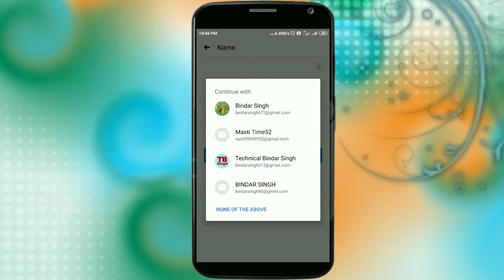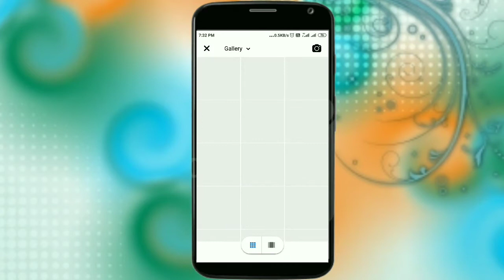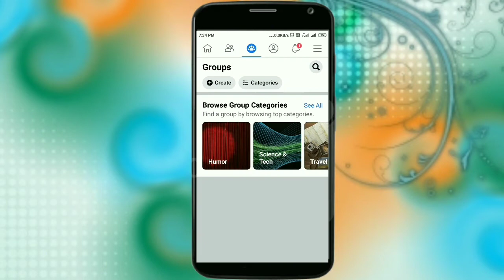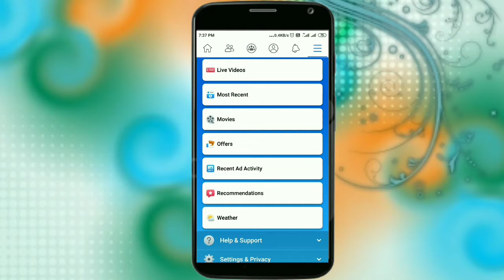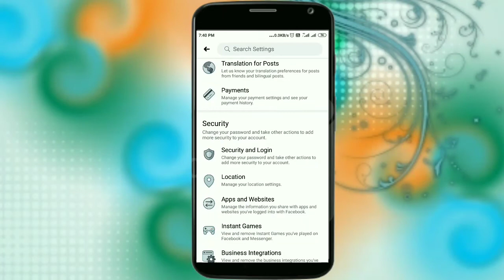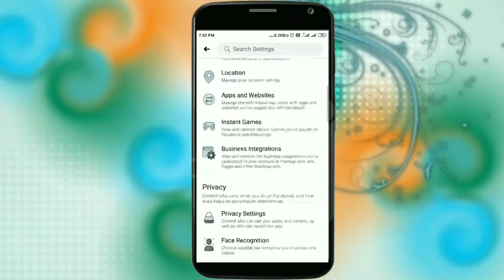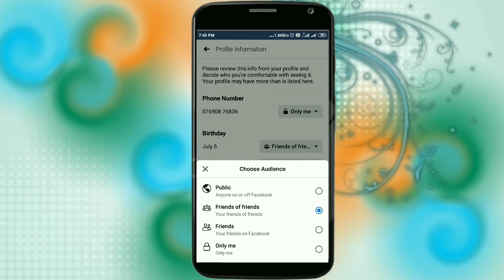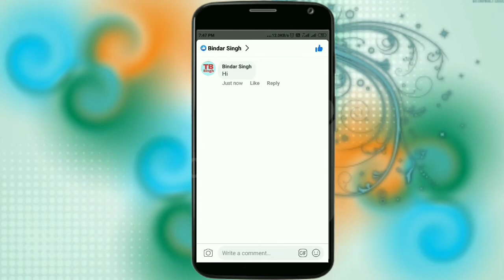How to Use Facebook How To Setup In Hindi By Bindar फेसबुक अकाउंट सेटिंग करना सीखे । 2020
12. How to Use Facebook How To Setup In Hindi By Bindar फेसबुक अकाउंट सेटिंग करना सीखे । 2020

7.

5.True balance se pesa Kamaye ईस एपलीकेशन से बहुत सारे पैसे कमाये घर बैठे

3. Paytm all Users ke liye Offer dhamkadar

2. MX player bhi bahut Sara pesa de Raha hai Ghar baithe pesa kamao  मैक्स प्लेयर से भी बहुत सारा पैसा कमा सकते हो।